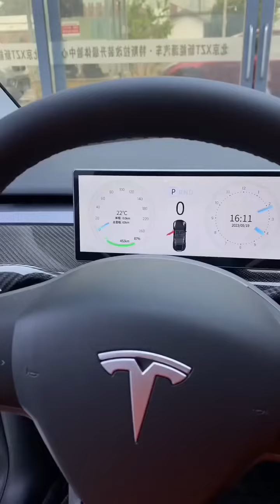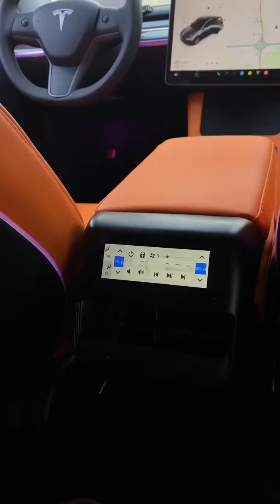Y都改得幾盡